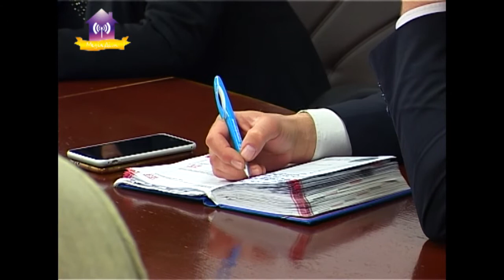Нарада у виконкомі 01.04.2019